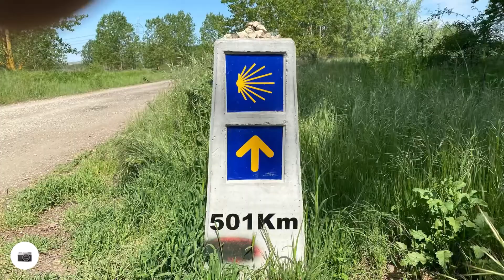My Camino Frances 2022 #4 von Belorado nach Castrojeriz